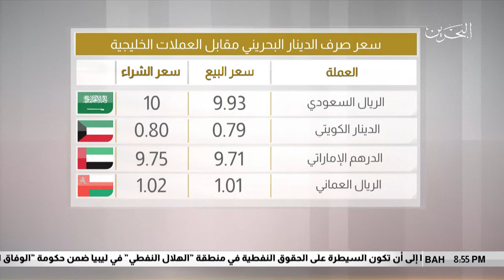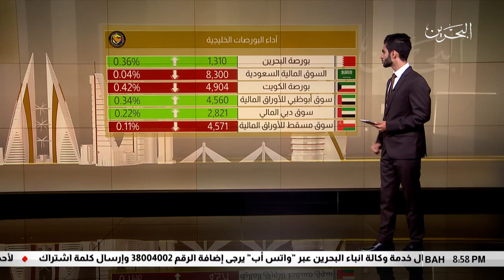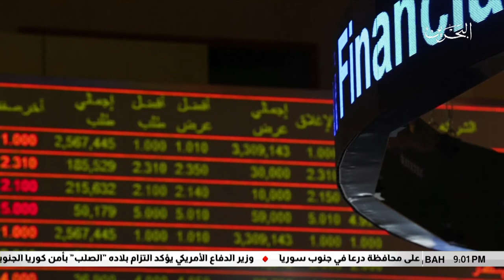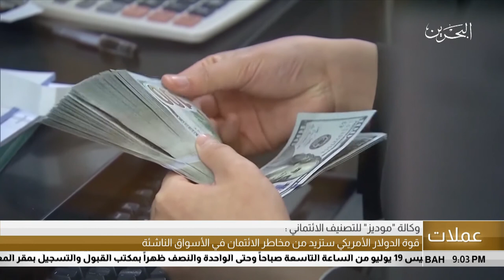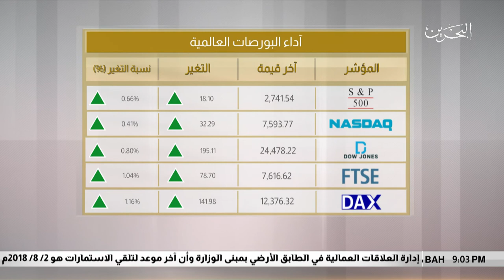البحرين مركز الأخبار : الموجز الإقتصادي 28-06-2018